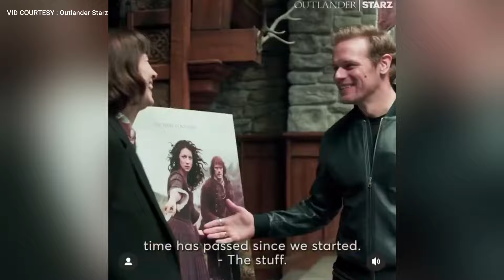Sam & Cait Sharing THOUGHTS on Outlander Season 8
Video Topic : Sam & Cait Sharing THOUGHTS on Outlander Season 8 💕

Sam Heughan and Caitriona Balfe reminds us about the Outlander season eight in many occasions. There are so many events caught our minds that they are working behind to make the series a success. Here are the best moments of them talking about Outlander Season eight.